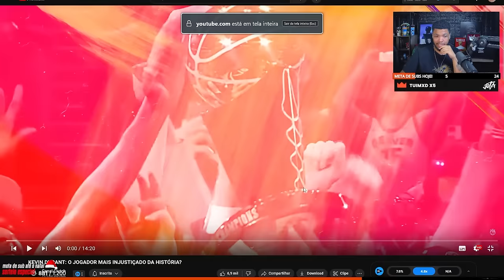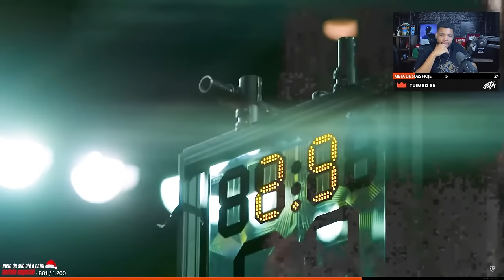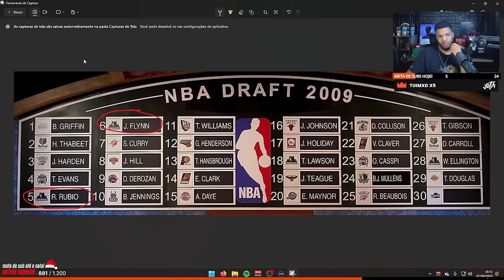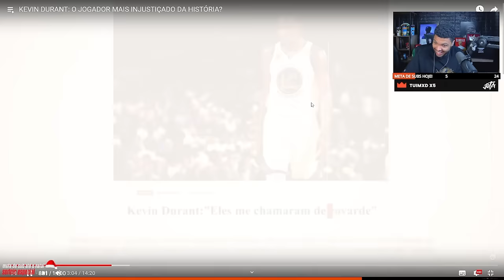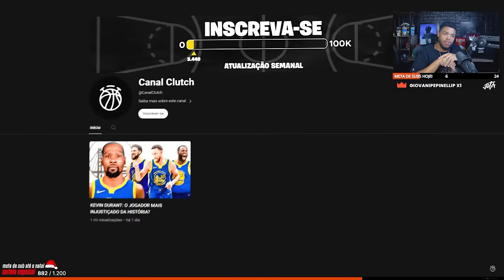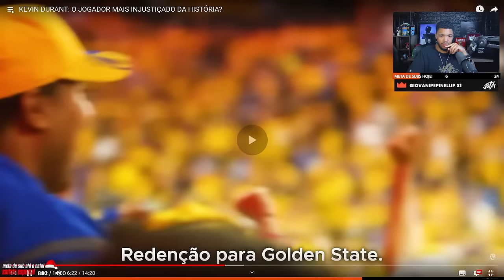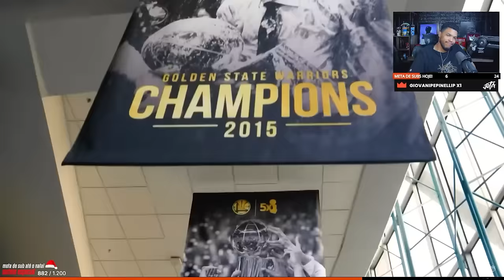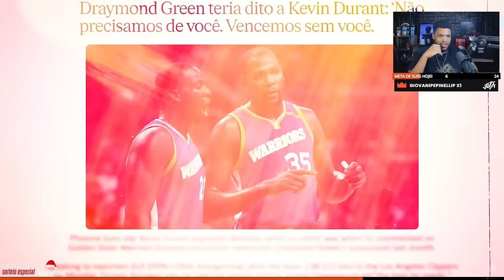KEVIN DURANT O JOGADOR MAIS INJUSTIÇADO DA HISTÓRIA? | Cortes do Jota Jogadas